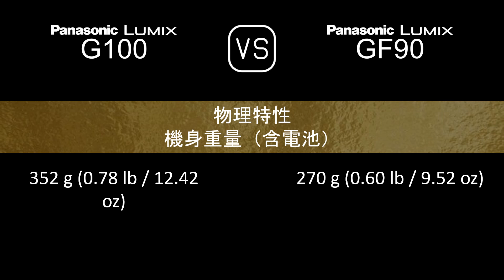Panasonic Lumix G100 與 Panasonic Lumix GF90 的規格比較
本片是 Panasonic Lumix G100 與 Panasonic Lumix GF90 的功能概述和規格比較 (comparison of specifications)，希望對您有所啟發。感謝您的支持。

00:24 推出
00:32 機身
00:41 影像感測器
01:05 影像
01:21 光學與對焦
01:50 屏幕
02:10 取景器
02:26 攝影功能
03:27 錄像功能
03:43 儲存
03:47 連接性
04:16 物理特性
04:36 雜項